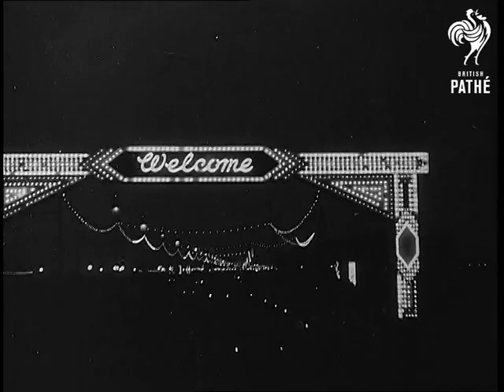Blackpool Lights (1935-1939)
Blackpool, Lancashire.

Various shots of Blackpool illuminations at night.  There is no paperwork for this film so unable to give specific date - looks like late 1930s.

Moving shot of "Welcome" sign lit up.  Blackpool Tower is seen.  Various animated light displays including jugglers, dragons, angels,  spirals, trees, fireworks etc.
 FILM ID:2291.02